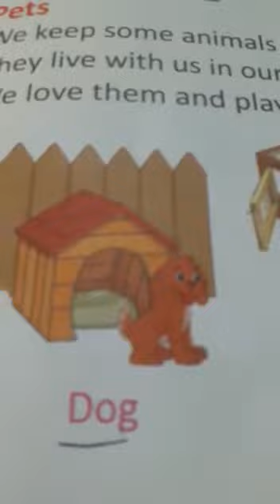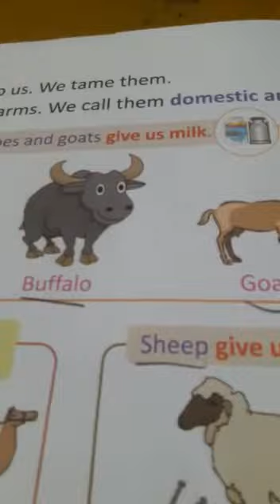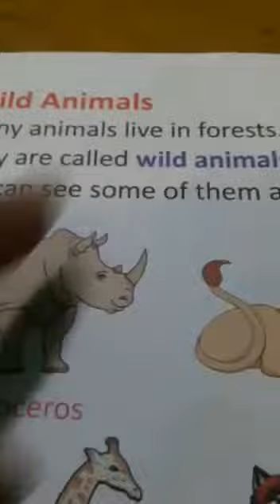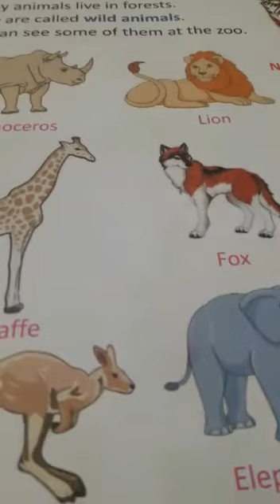Ukg,Evs, pg-9,10,11 21/4/20